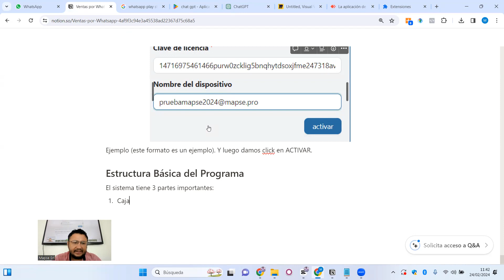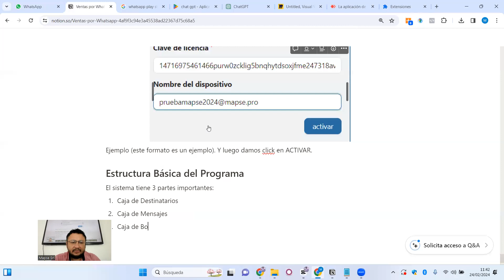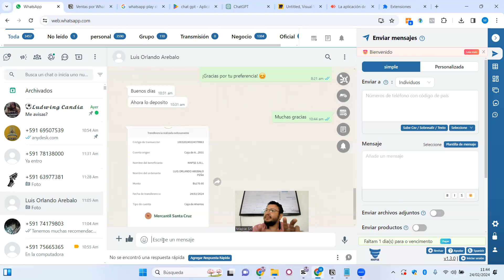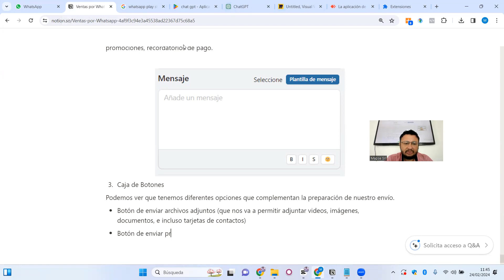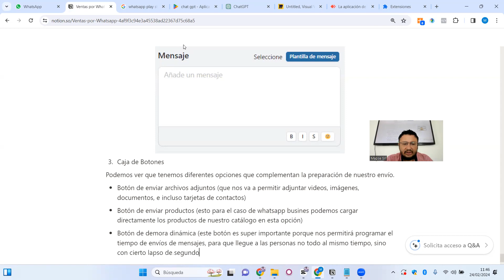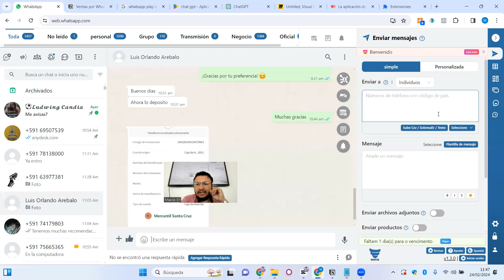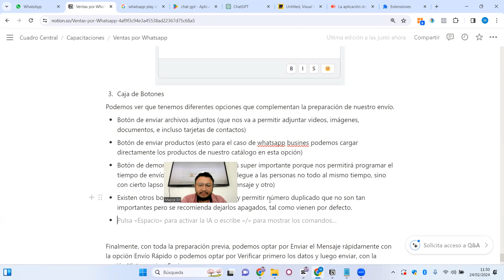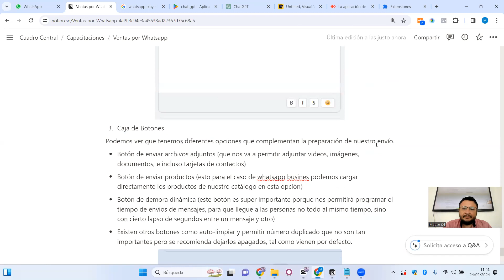VII. CURSO COMPLETO DE VENTAS POR WHATSAPP. Clase 07: Estructura Básica del Programa MAPSE ENVIOS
CURSO COMPLETO VENTAS POR WHATSAPP

Clase 07 - Estructura Básica del Programa MAPSE ENVIÓS

Para usar nuestro Sistema de Ventas por Whatsapp con Mapse Envíos, contáctanos dando

Temario:

Clase 01: Principios y Estrategias de Marketing Digital

Clase 02: Configuración de Whatsapp Business para Vender

 Clase 03: Paso a Paso para Vender por Whatsapp

Clase 04: Qué es Mapse Envíos

Clase 05: Instalación de Mapse Envíos

Clase 06: Activación de Mapse Envíos